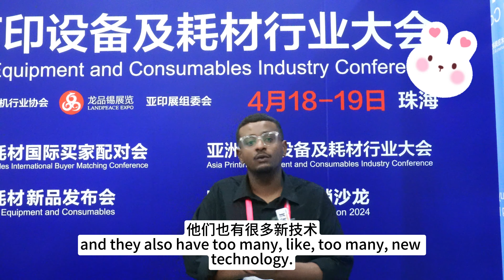The 2024 Printech Rechina Expo is really over. The buyer said...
Printech Rechina 2024 is a global printing, office, and supplies industry for tens of thousands of manufacturers to provide exchange transactions and brand communication services, far-reaching. This matching meeting aims to build a communication and exchange platform, so that international buyers and exhibitors can have in-depth dialogue, explore cooperation, and share business opportunities. Many buyers are very impressed. Let's hear what they have to say.
2024亚印展为数以万计的全球打印、办公及耗材行业厂商提供交流交易和品牌传播服务，影响深远。本次配对会旨在搭建一个沟通与交流的平台，让国际买家与参展商能够深入对话，探讨合作，共享商机。许多采购商都有很深刻的印象，来听听他们怎么说。